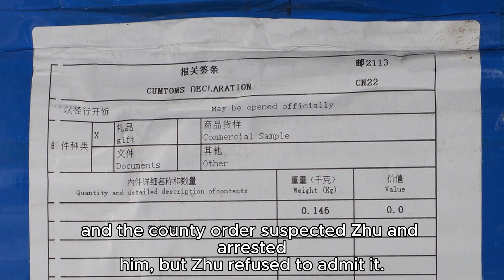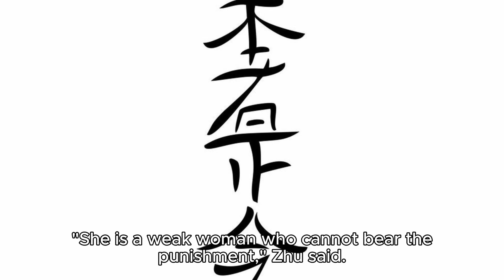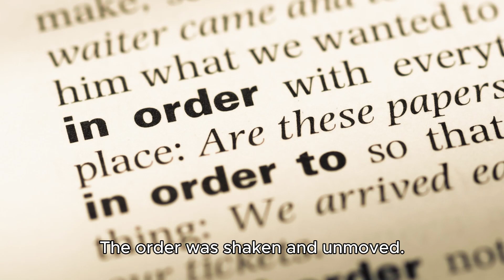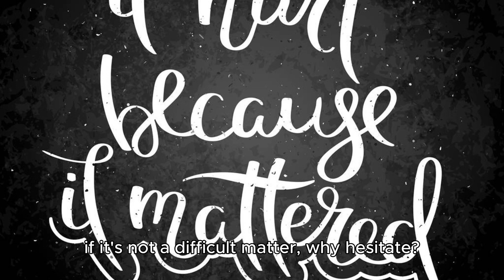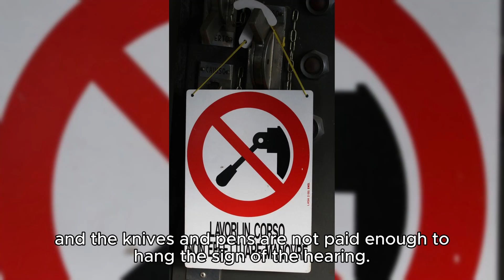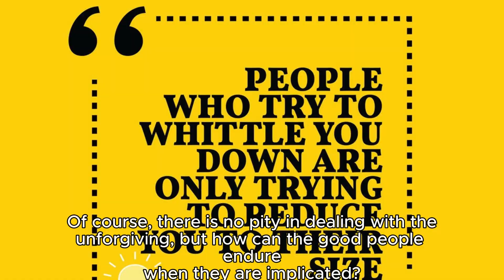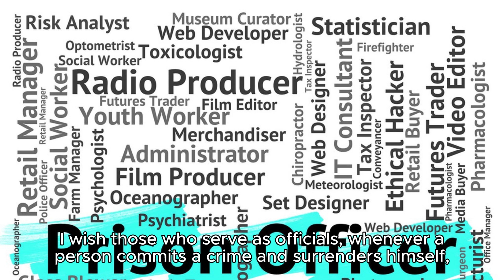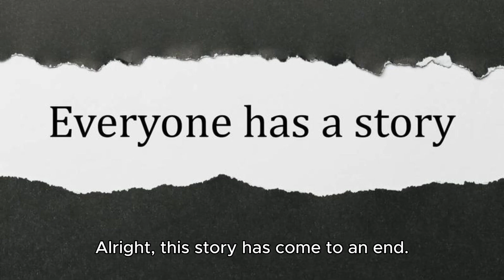Injustice 冤獄 Stories of Liaozhai in Vernacular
Easily listen to the stories from "Strange Tales from a Liaozhai Studio". An injustice caused by a joke.